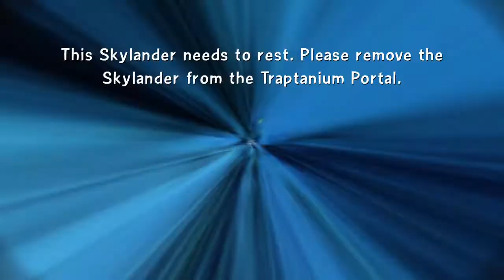Let's Play Skylanders Trap Team Episode 5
Hey everybody! Today Drew and Casey play Skylanders Trap Team and fight chompy mage!